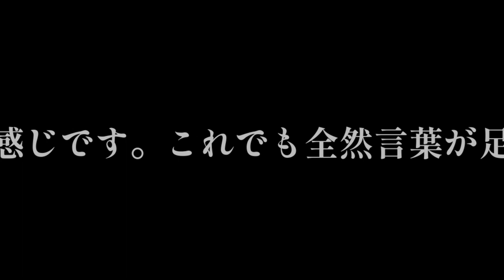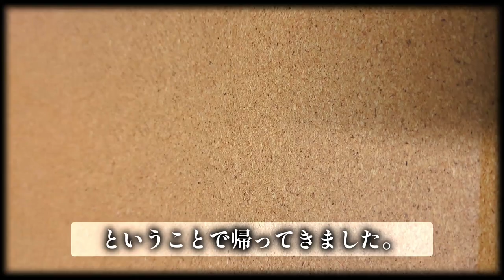【vlog 】どっぺり坂に行こうとしたら素敵な喫茶店を見つけたので行ってきました。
異人池建築図書館喫茶店に行ってきました。

どっぺり坂はHilcrhymeのファンとして行って起きたかったのです。
夢が叶って満足です。

コーヒー豆、名前の羅列に「ワン”トク”」って書いてあって運命を感じましたね。（綴りは違いますが）

00:00 初めてのVlog作り
00:11 異人池建築図書館喫茶店
01:33 Hilcrhyme聖地、どっぺり坂
02:06 帰ってきました。
04:19 余韻